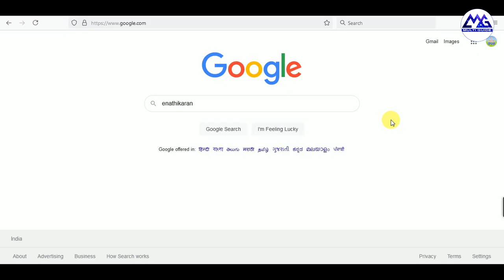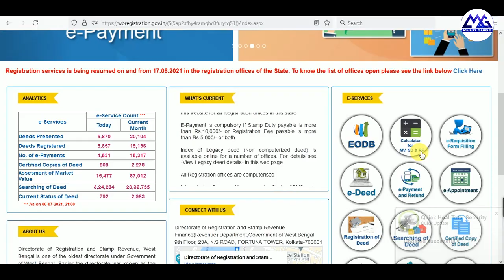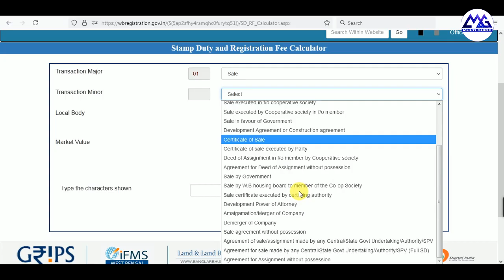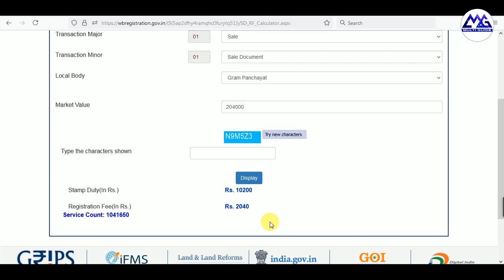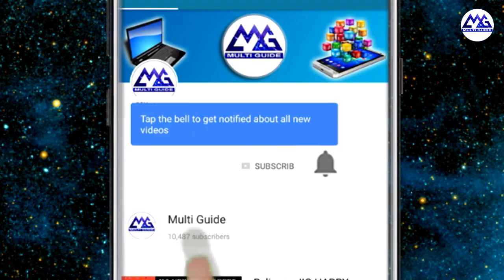How To Get Stamp Duty and Registration Fee | How To Know Land Registration Fee Online in West Bengal